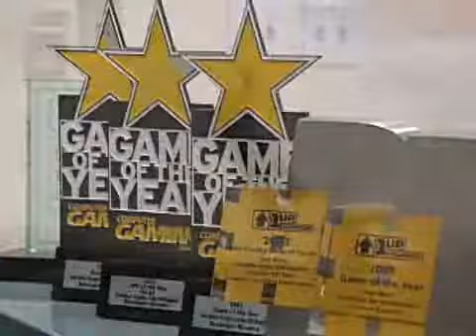Jade Empire - Making Of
Dies ist ein Making Of Video zu Jade Empire.